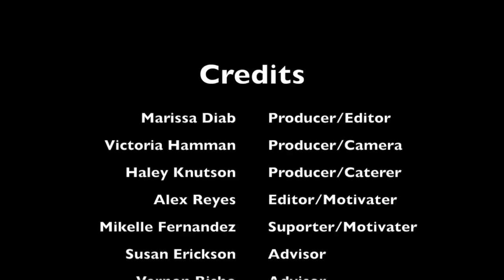Pet Care Tips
This video is about GATE-Pet Care Tips